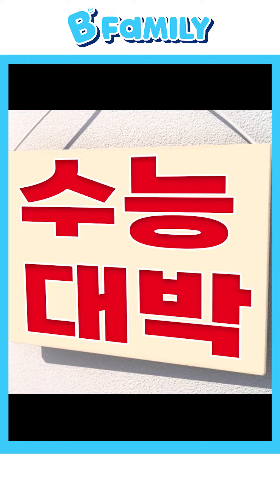수능 끝! 수능대박 합격기원 영상 🍀 수험생 여러분 수고 많으셨습니다⭐ 공감 VLOG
고생했다! 수고 많았다!
수능대박! 합격기원!
B패밀리가 수험생 여러분을 응원합니다!!